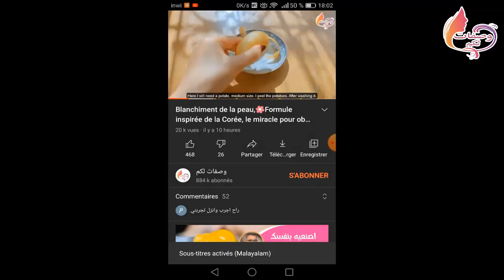Face whitening very quickly. 🌼 Indian inspired formula. snow white skin